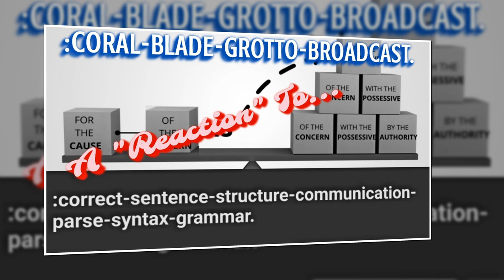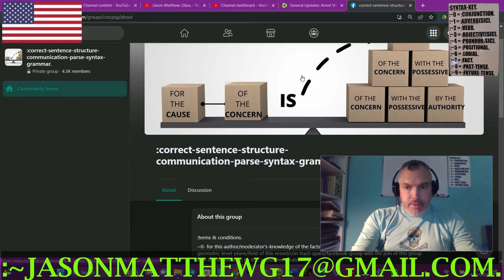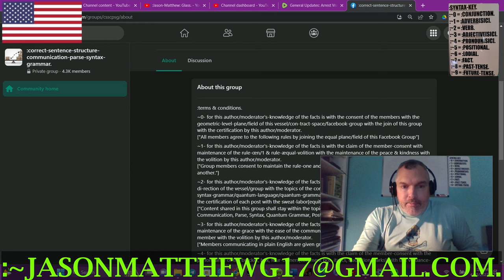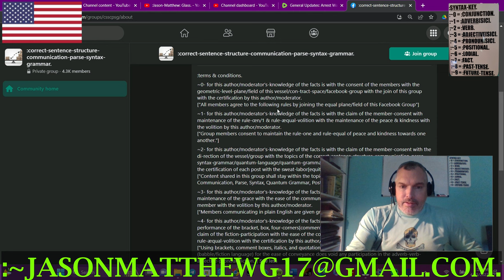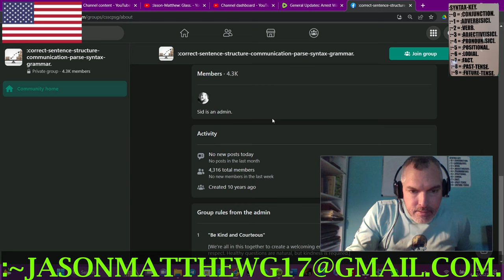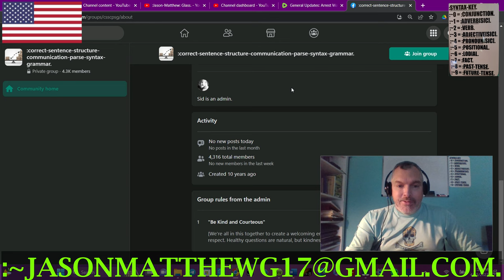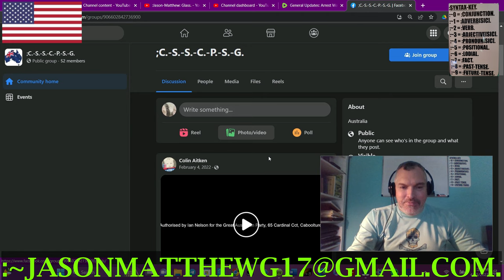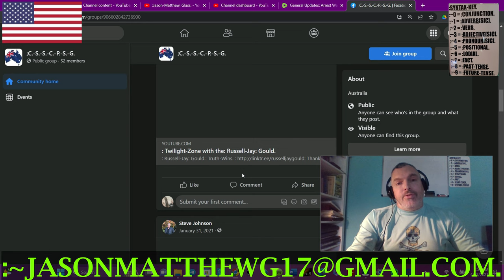:C.-B.-G.-BROADCAST-~35[A "Reaction" To... a csscpsg facebook group].